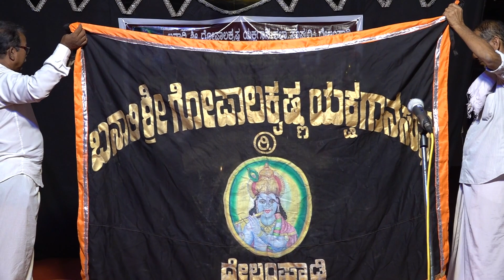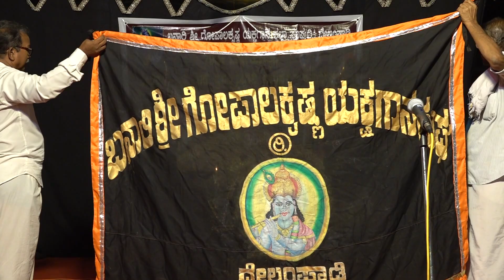ಚಿಕ್ಕಪ್ರಾಯದ ಪೋರಿ ಕು.ಸಾಯಿನಕ್ಷತ್ರ ಮಜಿಕೋಡಿ ಇವಳಸುಶ್ರಾವ್ಯ ಭಾಗವತಿಕೆಯಲ್ಲಿ ಶ್ರೀಕೃಷ್ಣಬಾಲಲೀಲೆ-ಶಕಟಾಸುರವಧೆ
ನೃತ್ಯಗುರುಗಳು ಮತ್ತು ನಿರ್ದೇಶನ-ಶ್ರೀಮತಿ ಸರೋಜಿನಿ ಬನಾರಿ
ಪ್ರಧಾನನಿರ್ದೇಶನ-ಗುರು ಶ್ರೀ ವಿಶ್ವವಿನೋದ ಬನಾರಿಯವರು
ಹಿಮ್ಮೇಳದಲ್ಲಿ ಸರ್ವಶ್ರೀಗಳಾದ-ಕು.ಸಾಯಿನಕ್ಷತ್ರ ಮಜಿಕೋಡಿ-ಮದ್ದಳೆ-ತೆಂಕಬೈಲು.ಡಿ.ಗೋಪಾಲಕೃಷ್ಣ ಭಟ್-ಚೆಂಡೆ-ವಿಷ್ಣುಶರಣ ಬನಾರಿ-ಚಕ್ರತಾಳ-ವಿಧ್ಯಾಭೂಷಣ ಪಂಜಾಜೆ
ಮುಮ್ಮೇಳದಲ್ಲಿ ಕುಮಾರ ಕುಮಾರಿಯರಾದ-
ಶ್ರೀಕೃಷ್ಣ-ಶ್ರಾವ್ಯಶ್ರೀ ಚೆಂಡೆಮೂಲೆ
ವಿಜಯ-ಆಶ್ಲೇಶ್ ಬೆಳ್ಳಿಪ್ಪಾಡಿ
ಶಕಟಾಸುರ-ಪ್ರತಿಮಾ ದೇಲಂಪಾಡಿ
ವಾತಾಸುರ-ಲೀಷ್ಮ ಬೆಳ್ಳಿಪ್ಪಾಡಿ
 ಪ್ರಲಂಬಾಸುರ-ರಕ್ಷಾ ಬಂದ್ಯಡ್ಕ
 ಸಿಂಹಾಸುರ-ಯಶ್ ಬಲ್ಕಾಡಿ
ಮಾಯಾಸುರ-ಅಥಿತಿ ಕೇದಗಿಡಿ
ದೇನುಕಾಸುರ-ಕಾವ್ಯ ದೇಲಂಪಾಡ
ದಿವಂಗತ.ಮಾಸ್ತರ್.ಕೀರಿಕ್ಕಾಡುವಿಷ್ಣುಭಟ್ ಇವರ ಸಂಸ್ಮರಣೆ ಮತ್ತು ಕೀರಿಕ್ಕಾಡು ಪ್ರಶಸ್ತಿ ಪ್ರಧಾನ ಕಾರ್ಯಕ್ರಮ-ಸಭಾಕಾರ್ಯಕ್ರಮ-ತಾಳಮದ್ದಳೆ-ಯಕ್ಷಗಾನ ಮತ್ತು ಬನಾರಿ ಶ್ರೀಗೋಪಾಲಕೃಷ್ಣಯಕ್ಷಗಾನ ಕಲಾಸಂಘ(ರಿ) ದೇಲಂಪಾಡಿ ಇದರ 79ನೇ ವಾರ್ಷಿಕೋತ್ಸವ
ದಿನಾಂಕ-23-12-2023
ಸ್ಥಳ-ಕೀರಿಕ್ಕಾಡುಸ್ಮಾರಕ ಯಕ್ಷಗಾನ ಸಾಂಸ್ಕೃತಿಕ ಅಧ್ಯಯನ ಕೇಂದ್ರ ಬನಾರಿ,ದೇಲಂಪಾಡಿ
ವೀಡಿಯೋ ಚಿತ್ರೀಕರಣ-ಮಧುಸೂದನ ಅಲೆವೂರಾಯ ವರ್ಕಾಡಿ-ಸಹಕಾರ-ರವಿಚಂದ್ರ ಭಟ್ ನೆಕ್ಕಿಲಗುಡ್ಡ ಮಂಗಳೂರು
ವೀಡಿಯೋ ಕೃಪೆ-ಡಾ.ರಮಾನಂದ ಬನಾರಿ